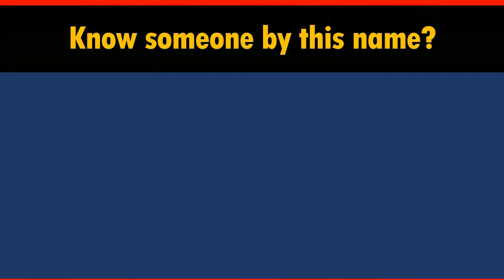How to Say Your Name PUTNAM in Chinese?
*Formal* Chinese translation of your name PUTNAM. This video shows how native Chinese speakers pronounce and write it (the stroke sequence in Chinese).

-- topic suggestion
-- constructive feedback
-- quick questions